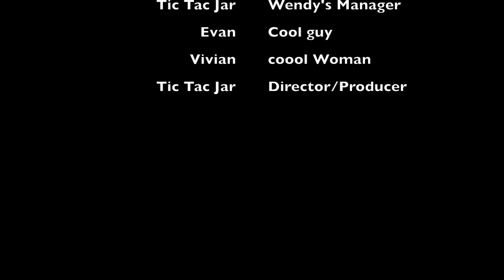The Brokken Lollypop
Special thank you to the San Diego Foundation and Level  Up SD.